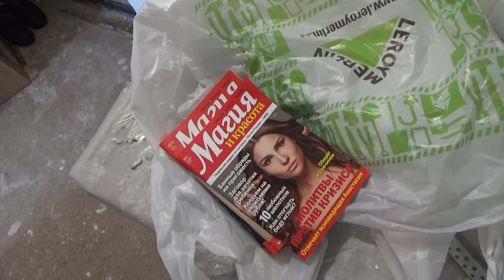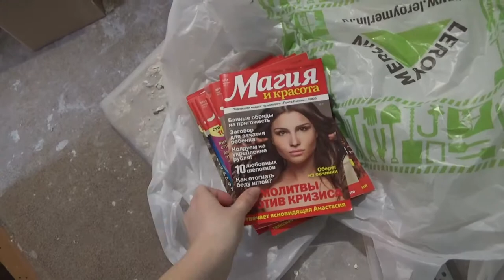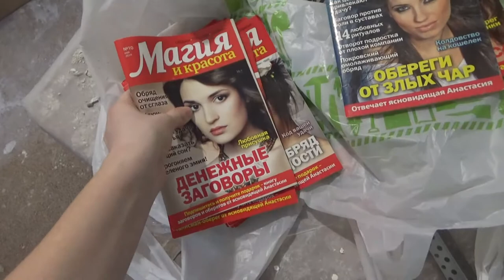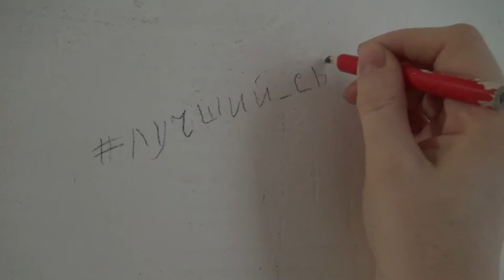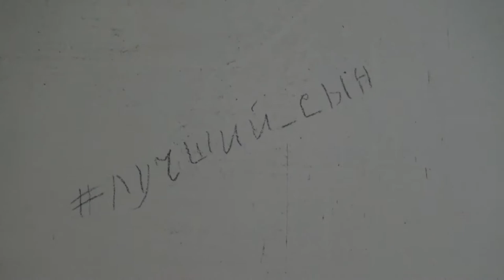Art Manij VLOG Отнесла последние книги📚 + прогулялась🎄🌙